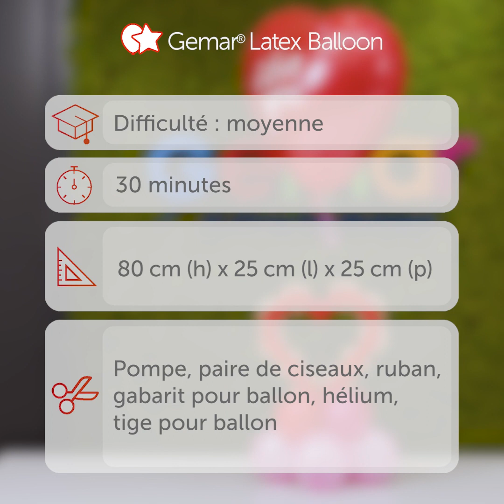Comment faire un bouquet de ballons pour la Saint-Valentin. Idée décoration pour la Saint-Valentin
Je t'envoie mon cœur 💓

Il y a quelque chose dans l'air, croyez-vous que c'est l'amour ? Créez ce centre de table en ballons pour la Saint-Valentin en suivant notre tutoriel étape par étape. Retrouvez-le dans notre bibliothèque Balloonista.